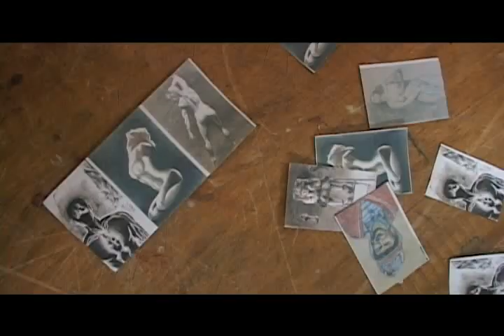Juan Carlos Aduviri - Escuela de las Arte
Documental de las Escuela de las Artes de la ciudad de El Alto Bolivia